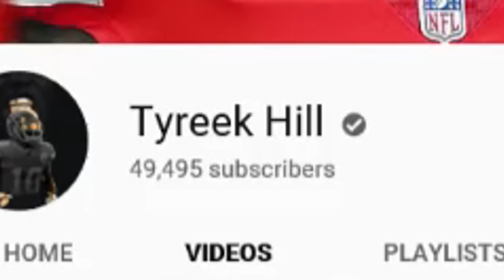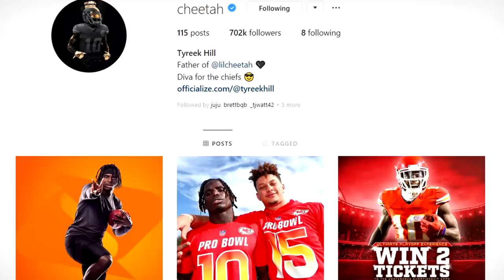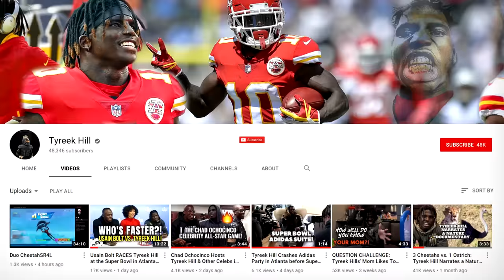How Good is Tyreek Hill at Madden? HE EXPOSED ME WORSE THAN EVER!!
Tyreek Hill Instagram: @cheetah

-YoBoy Pizza